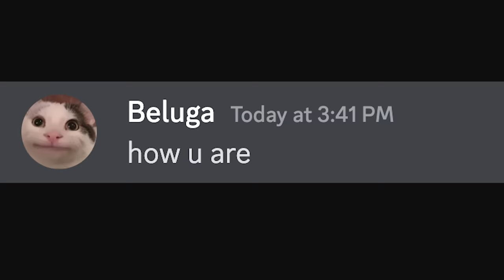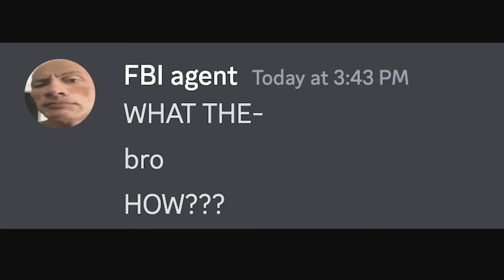"You'll never guess my password" 🤓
Treat your password like your toothbrush. Don't let anybody else use it, and get a new one every six months.